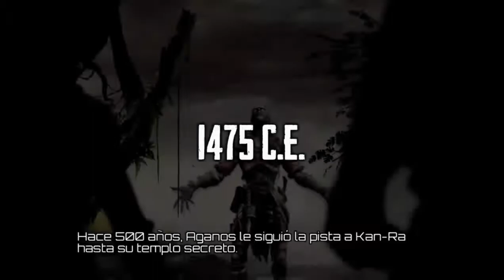Yo soy Groot xD|Killer Instinc |#8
En esta ocasión jugando a Killer Instinc elijo a este personaje llamado Aganos donde subo varias peleas y pongo cinemáticas que hablan la historia de Aganos.

COMPARTE con tus amigos que han jugado este juego.
LIKE si te divertiste o aprendiste algo. COMENTA que sugieres, que viste, dudas y te respondo. Hacer alguna de estas cosas ayuda al canal y me motiva a seguir haciendo vídeos.